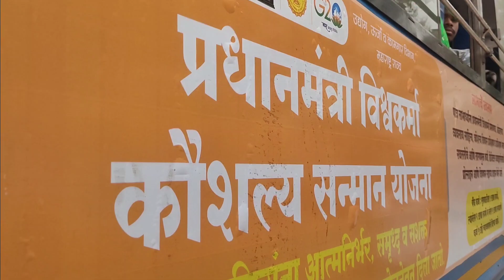#24 Sumit Bhai ka birthday celebration 😁 🥳🎂 🍽️🎊🎉 chears 🥂🍷🍾 to 23 🤔